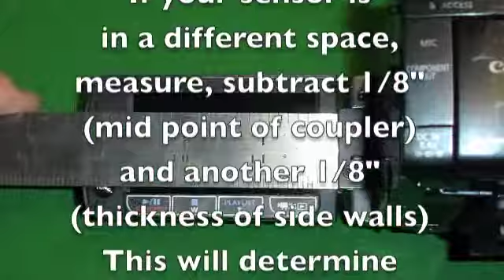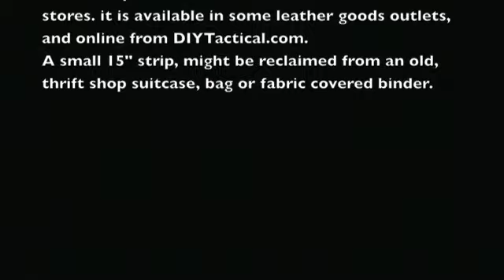LCD Lens Hood for Vixia DV Camera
How to make an LCD screen shade hood for Vixia or other DV cameras.
(With a  link to use the hood as a platform to make an Infrared interface with the supplied remote control.)